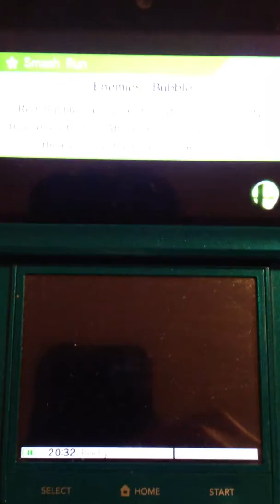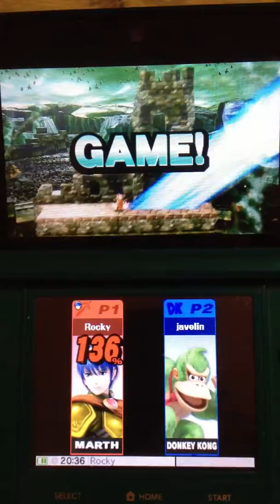Super Smash Bros 4 Marth Pro Tecs I Am the Apex!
I'm not good at tecking but I think I did pretty good!